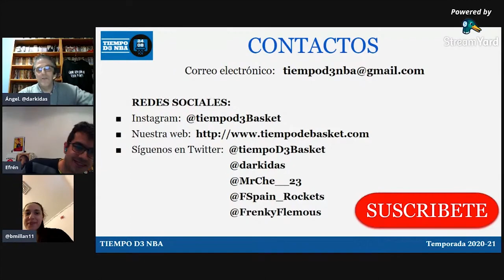💬 BLANCA MILLÁN (Entrevista) - Tiempo de NBA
✅ Hoy nos visita Blanca Millán, jugadora de Universidad de Maine y con muchas opciones de estar en el Draft 2021 de la WNBA